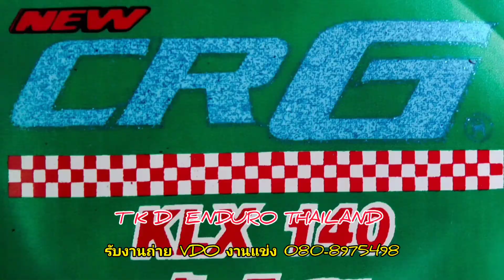สะเมิงเอ็นดูโร่ ต้อม กระชายดำ